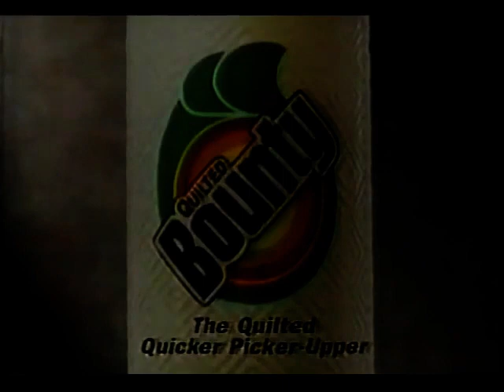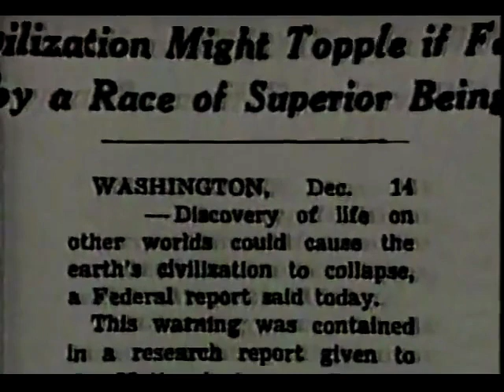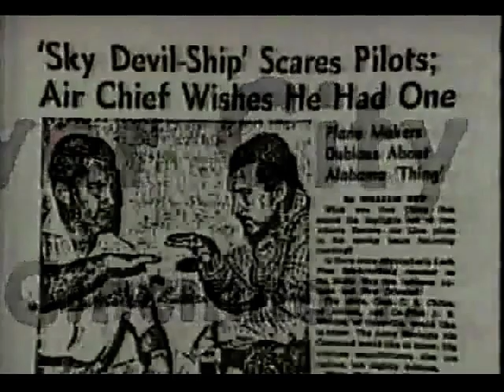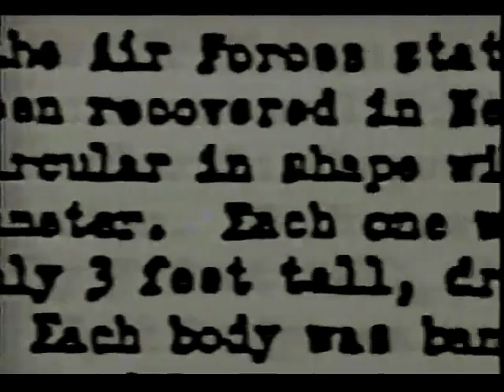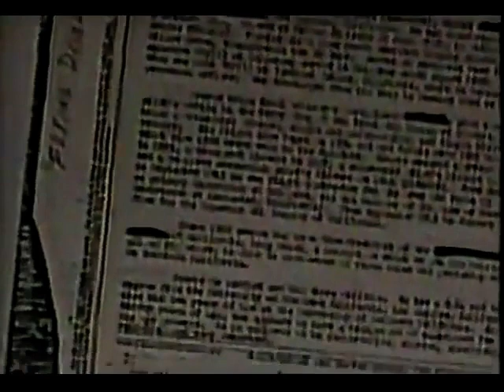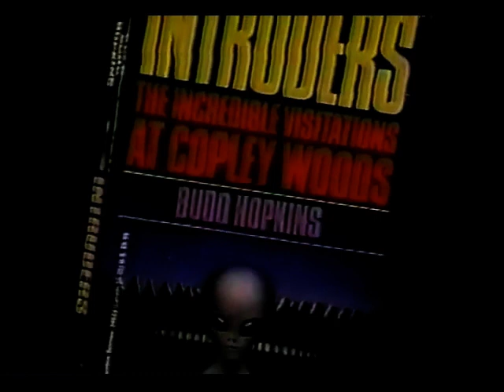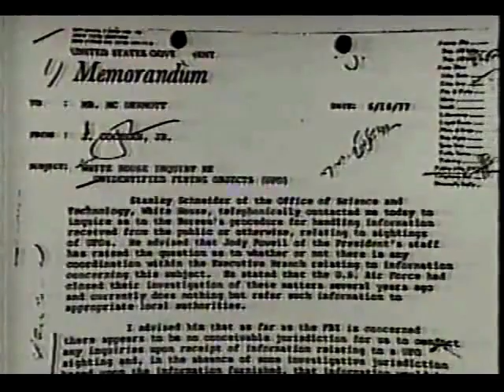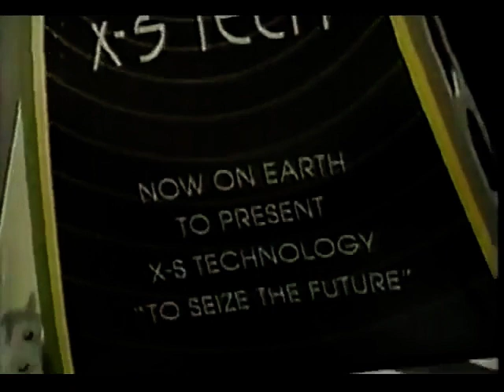Banned Disney UFO Documentary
This film was shown only once, and with no advance notice on stations in only five US cities. In March of 1995, Walt Disney Television aired an intriguing UFO special called "Alien Encounters" on The Wonderful World of Disney. This highly unusual UFO video special presented UFOs and alien visitation to our planet as a matter of fact and was part of a promotion of the "New Tomorrowland" area, in particular, the new "Alien Encounters" ride which launched around the same time and was quickly cancelled.

The show is odd because while it is made by Disney, it presents the UFO phenomenon and the associated conspiracy as absolutely real from the intro with Michael Eisner at "Area 51" with armed guards to the interviews.